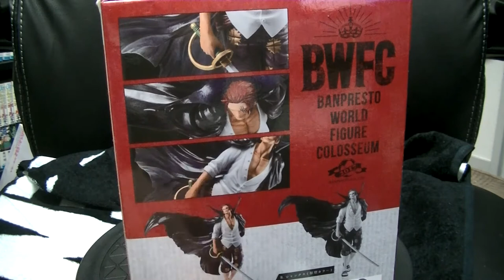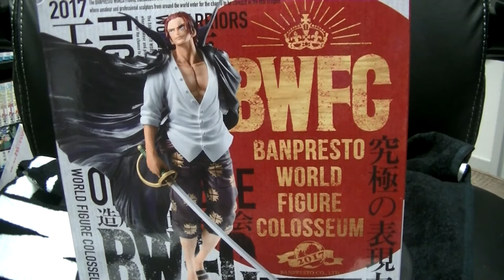ワンピース 究極の表現力 BWFC 造形王頂上決戦 シャンクス ヤバすぎる存在感！！ one-piece BANPRESTO WORLD FIGURE COLOSSEUM Champion